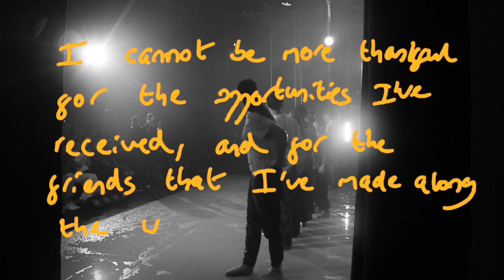performing a dance in the RAIN (gone wrong?!)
folks, it has come to an end. after two years, i took my final bow with Dillon Dance Youth after dancing and performing in the Kingston Fuse Festival. these people mean the world to me, and i genuinely love how each part of the journey i've managed to capture on film and put together. even if editing this and captioning it took me 3 damn months 🤡